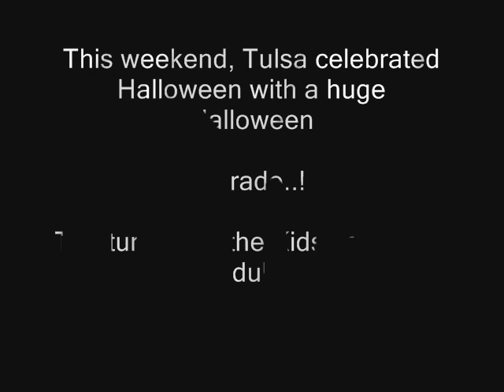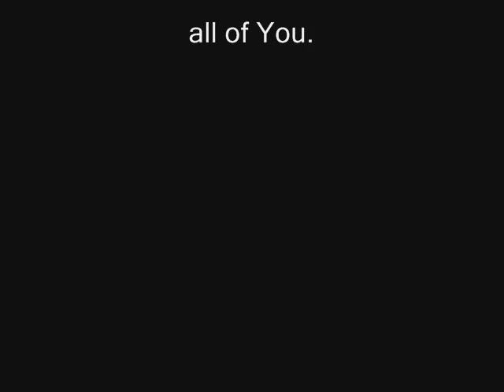BIkers for Halloween...!!!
These are some Cool lookin bikes..!
For Tulsa's Halloween Parade on Brookside. What a turnout..!